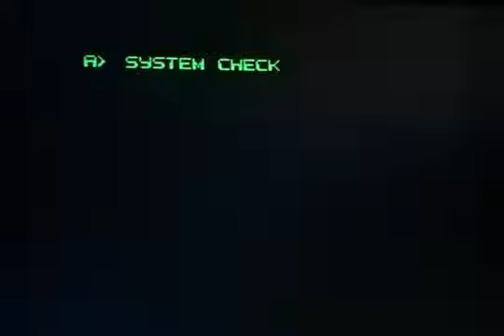I was programming when somebody hacked in my computer...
Multiverse (MSX and ColecoVision) promotional video footage.

This is a promotional video footage, recorded during early development stages. The images it contains may significantly differ from the final product.

"Multiverse" is a an Action Platformer for MSX computers and ColecoVision game consoles. The MSX version takes advantage of MSX2 and further.

This game is developed by Hikaru Games (creators of Caos Begins for MSX and ColecoVision)

Hikaru Games:
* Antoni Burguera: Game design, story, programming and graphics.
* Carlo Bandini: Music and sound effects.

Acknowledgments:
* Armando Pérez: Additional code.
* Miguel Á. Fernández: Base graphics.
* Sandra M. Garzón: Cover art.